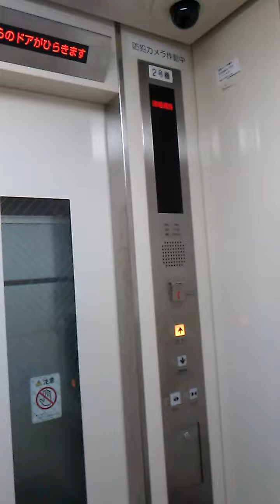【blogger】 【縦画面】Osaka Metro 谷町線 出戸駅の連絡通路階と改札階を結ぶエレベーターを撮ってみた！